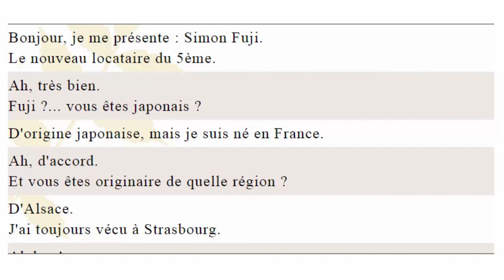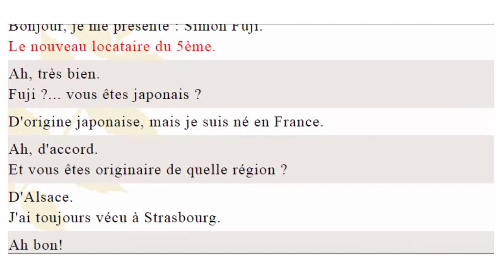حوار فرنسي كيف أقدم نفسي